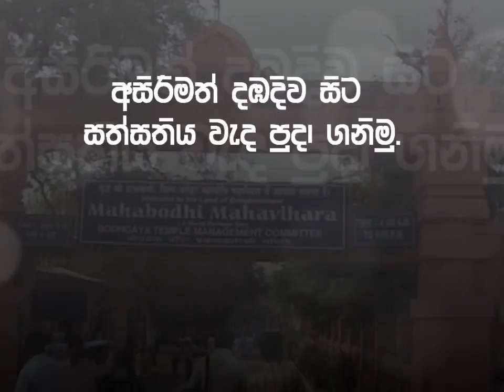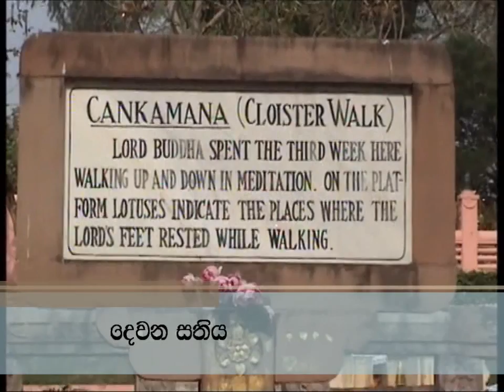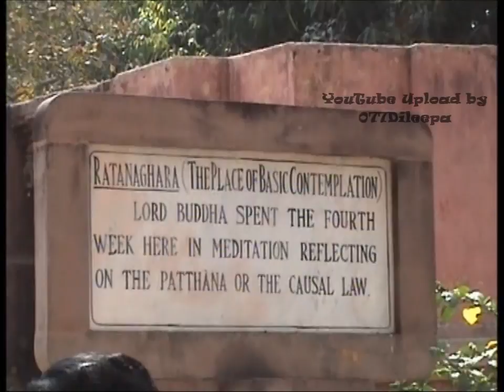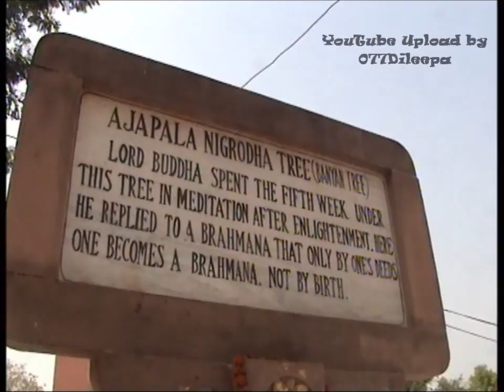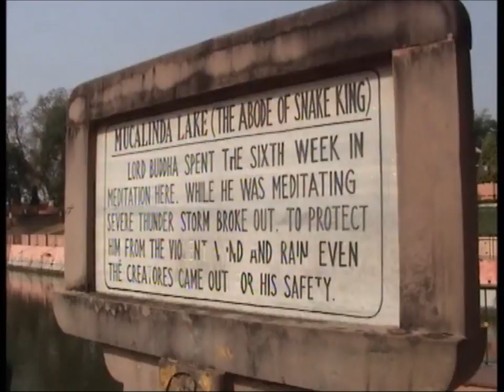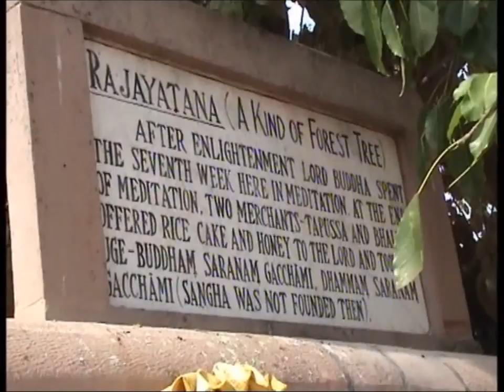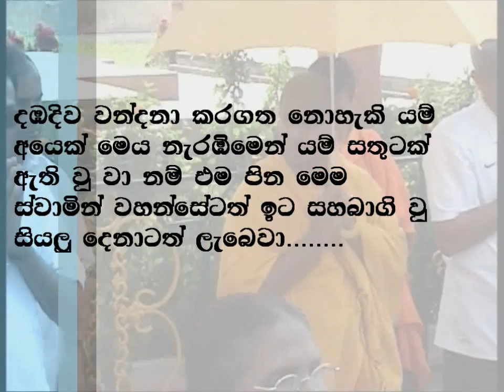Sath Sathiya in Buddagaya Maha Viharaya | Buddhagaya | Sinhala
Dhabadiva sita sath sathiya - Buddagaya Maha Viharaya